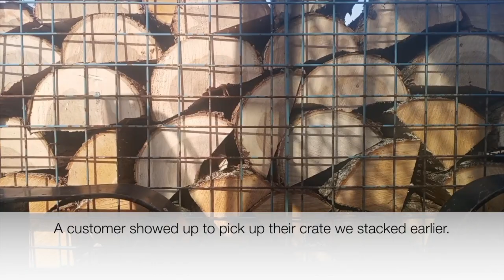20230323 Splittin' this. Stackin' that.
Just a day of this-n-that while processing different lengths of firewood.
Have comments or questions? Let us know!